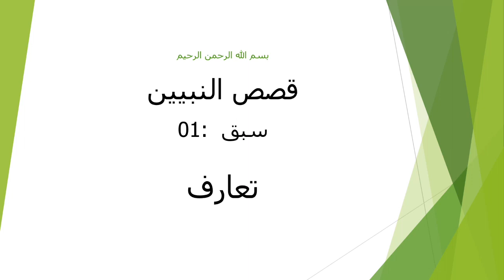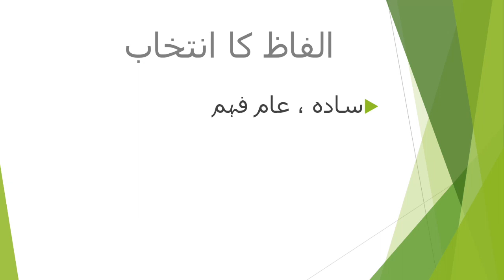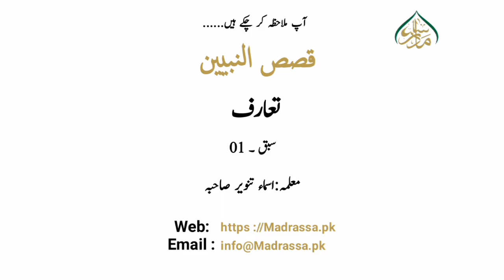قصص النبیین حصہ اول، سبق :نمبر01تعارف/Qasas un nabiyyeen Part 1 Lesson:01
قصص النبین کتاب ویڈیو اسباق کی صورت میں مدرسہ ڈاٹ پی کی طرف سے ایک سنہری موقع ہے سیکھنے کا جس میں نفس کتاب کو احسن انداز میں بیان کیا گیا ہے